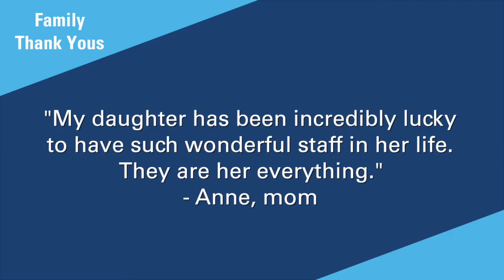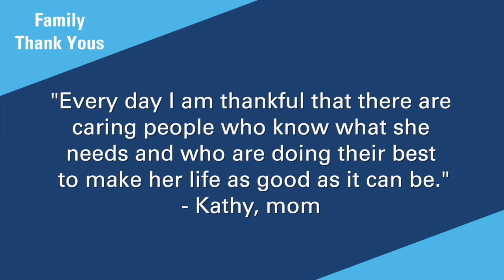Happy Direct Support Professionals Week 2017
Happy Direct Support Professional Week to all direct support professionals working every day to make a difference in the lives of the individuals you support! Direct support professionals have many titles at St.Amant; Support Worker, Keyworker, Treatment Staff, Team Leader, Tutor, Foster Care Facilitator, etc., but you all share a commitment to excellence and best practice in supporting people to have meaningful lives. We are very proud of what you do on a daily basis and want to thank you for your service, specifically on this special week!